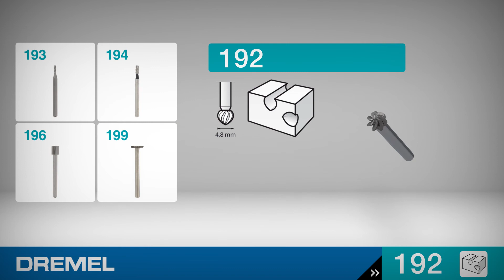Dremel 4.8 mm High Speed Cutter (192) | Carving / Engraving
What can you do with it?
High Speed Cutters work well for material removal in applications like shaping, carving, engraving, hollowing, grooving, slotting, inlaying making tapered holes or freehand routing.

1. Use the sides of the head for an effective result.
2. Most used grip for this accessory is the pencil grip.
3. A less aggressive, more frequent pass will always produce better results than pushing too hard or forcing the tool through the material.
4. Use it at an angle less than 90'

Use on Veneered woods, Softwood, Leather, Plywood, Laminates, Chipboard, Brick, Drywall/Plasterboard, Aerated Concrete, Hardwood, Soft Metal, Rubber, Plastic, Plexiglass, Carbon.

0:00 - Inserting accessory animation
0:10 - Demonstration
0:25 - Similar accessories

Find out more about the Dremel High Speed Cutter 2pk (192)

Get inspired and start your next project with Dremel!